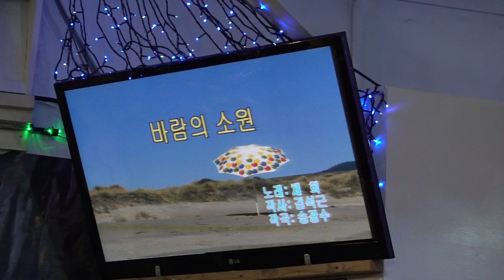가수 송길화 바람의소원 뉴스타예술단정기공연 [단장:이영숙 전화:010-5391-1838] 장소:극장식공연장미가 일시:2019 2 8[매주 금 요일]